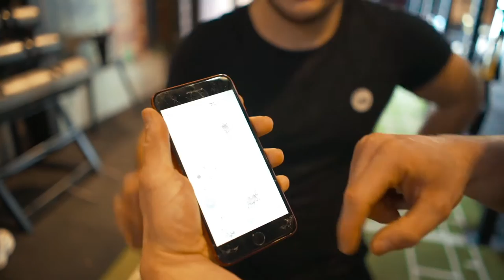WORKTURN 2 ( jeu sportif) | WORKBODY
● INFO●

Mon programme workhard est disponible gratuitement !

● ME SUIVRE ●

● MON MATÉRIEL ●

| WORKBODY